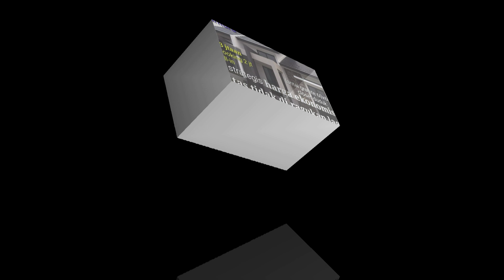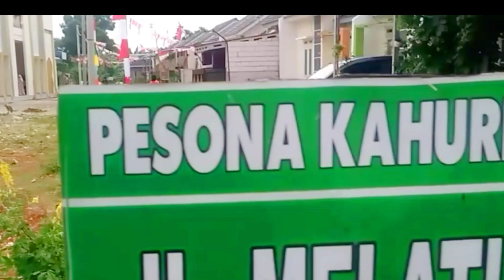REVIEW perumahan pesona kahuripan 4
# perumahan# rumahsubsidi
Perumahan pesona kahuripan 4 di wilayah klapanunggal jarak tempuh ke pk 5 sekitar 2 kilo letaknya sama dekat jalan utama yaitu jln klapanunggal ke bojong cileungsi

tempat wisata :
waterboom mekarsari
goa lalay klapanunggal cilengsi
pemandian sodong klapanunggal

tempat shoping :

transmart cibubur
cibubur junsent
ramayana cileungsi
harvest city

lokasi kuliner : rumah makan pinggir setu tunggilis pinggir jalan raya jakarta bogor
akses ke jabodetabek via tol cibubur

u/info : hub 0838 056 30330

Di buka lagi untuk blok A

type rumah 30/60
double dinding
carport
row jalan 6,5 mtr
jalan utama 8 mtr